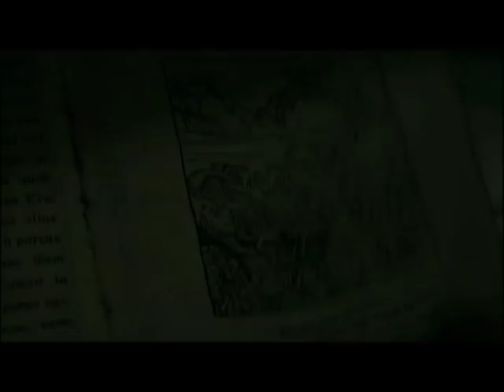The Last Exorcism Theatrical Trailer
When he arrives on the rural Louisiana farm of Louis Sweetzer, the Reverend Cotton Marcus expects to perform just another routine "exorcism" on a disturbed religious fanatic. An earnest fundamentalist, Sweetzer has contacted the charismatic preacher as a last resort, certain his teenage daughter Nell is possessed by a demon who must be exorcized before their terrifying ordeal ends in unimaginable tragedy. Buckling under the weight of his conscience after years of parting desperate believers with their money, Cotton and his crew plan to film a confessionary documentary of this, his last exorcism. But upon arriving at the already blood drenched family farm, it is soon clear that nothing could have prepared him for the true evil he encounters there. Now, too late to turn back, Reverend Marcus' own beliefs are shaken to the core when he and his crew must find a way to save Nell -- and themselves -- before it is too late.

THE LAST EXORCISM is written by Huck Botko & Andrew Gurland and directed by Daniel Stamm. Strike Entertainment and STUDIOCANAL present an Arcade Pictures production.